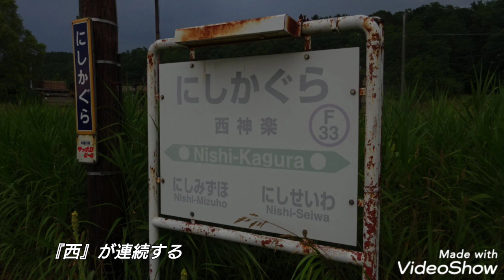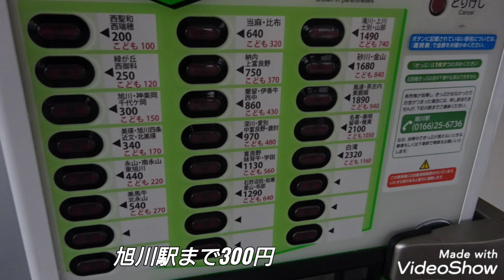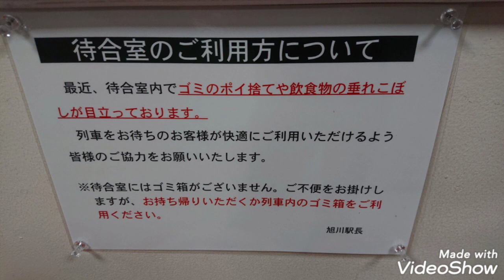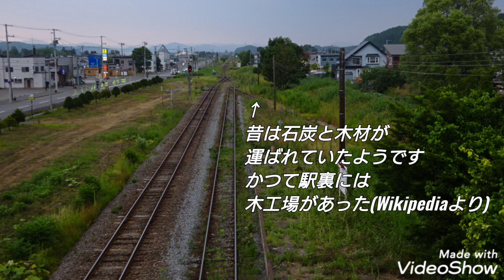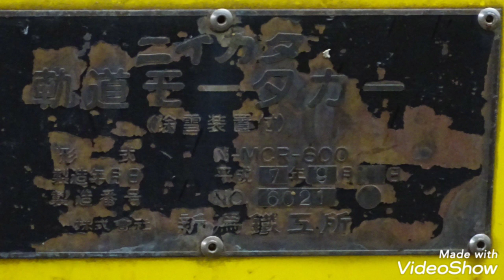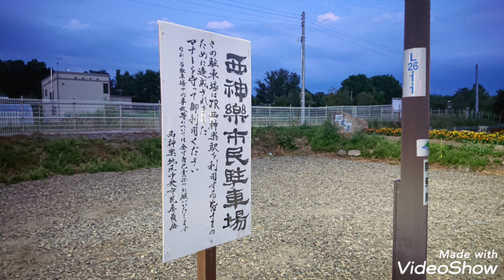神々の遊ぶところ～JR富良野線 西神楽駅 現地調査編～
旭川市の南にある
富良野線(旭川→富良野)
西神楽駅を現地調査しました！

西神楽駅出発 富良野・美瑛ノロッコ号
あわせてごらんください！